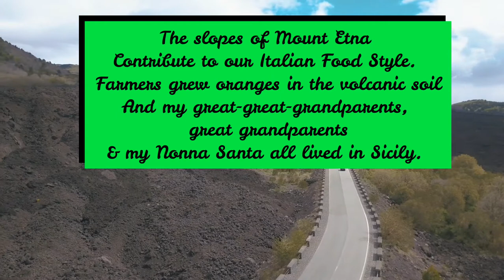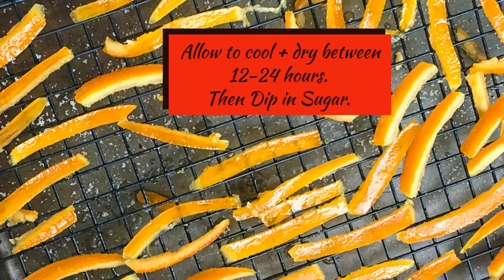Italian Candied Orange Peels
Delicious holiday candied orange pieces. This is my story of how the Italian Candied orange peels came to be in my family